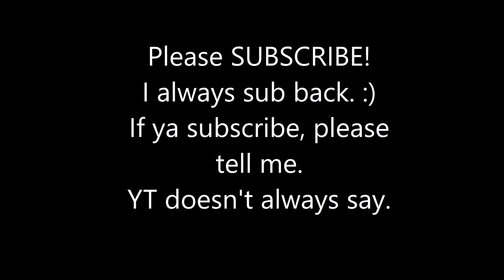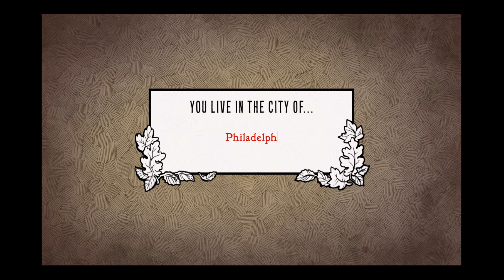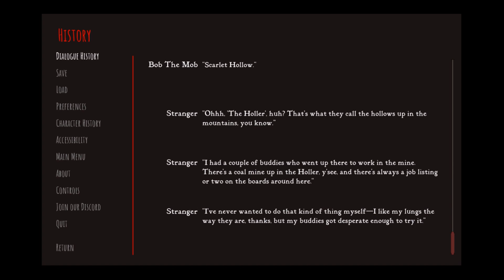Comedy n Horror! }:D – Scarlet Hollow Part 1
That’s what this game is all about, from what I gather, n it’s what I’m all about, no matter what! }:D